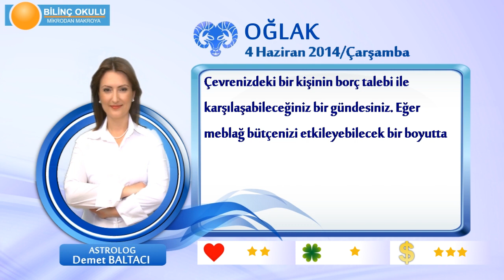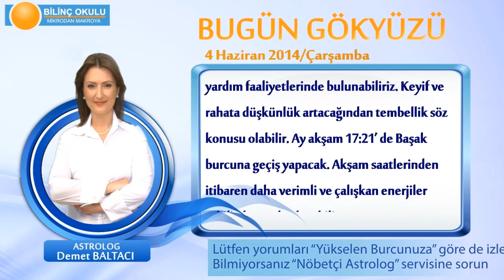OGLAK Burcu, GÜNLÜK Astroloji Yorumu,4 HAZİRAN 2014, Astrolog DEMET BALTACI Bilinç Okulu